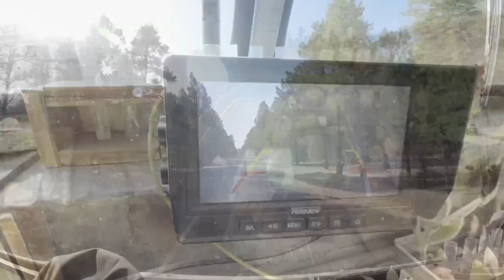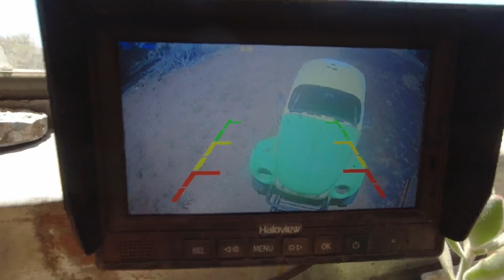I Bought a VW Baja Bug! BUT WILL IT RUN?!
Contact Mill Supply, they know Stepvans.

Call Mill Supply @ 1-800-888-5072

Mill Supply is an online parts provider store that specializes in all things Stepvan! The Stepvan Gurus! Plus Medium Duty, RVs, Car & Truck, and Snow Plow Parts.

Mad Viking Beard Co. for awesome beard products!